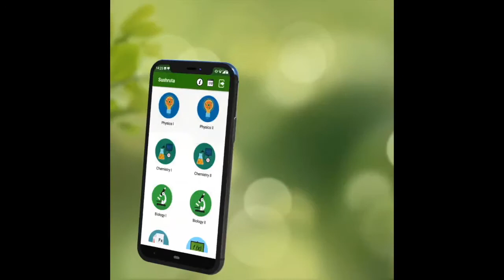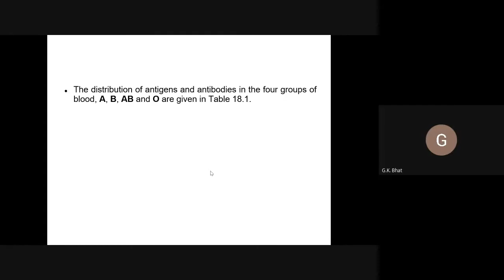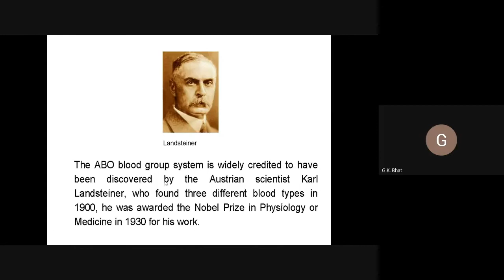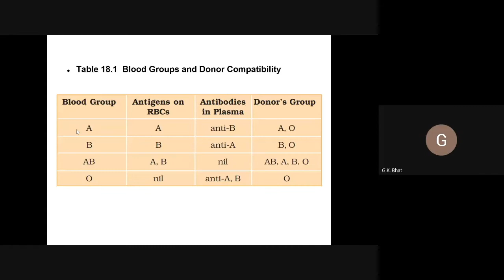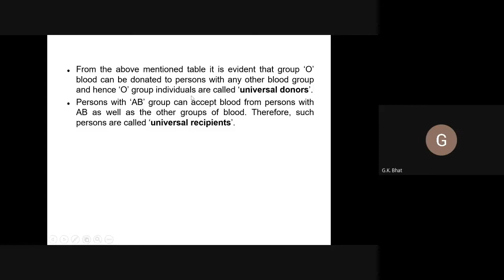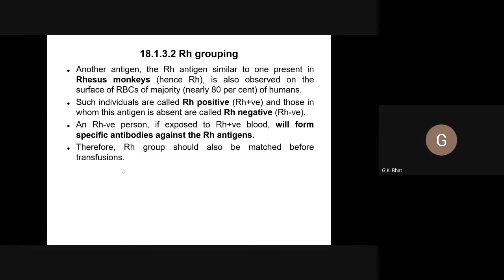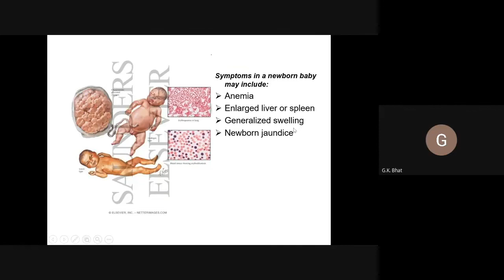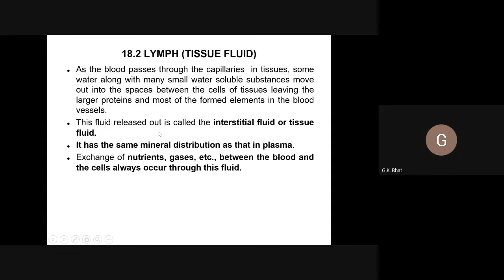Biology Live Lecture 60 (Body Fluids & Circulation Cont..) By Prof GK Bhat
Topic Name : Body Fluids & Circulation Cont..
Prof name : Prof G.K Bhat
Conducted on : 11th Jul 2021 6pm - 7pm